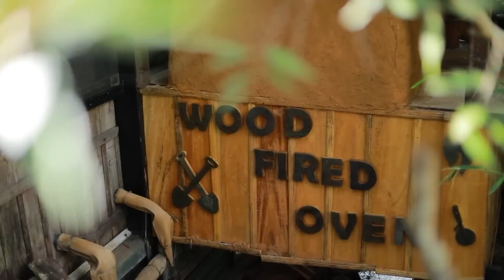More to Sri Lanka by 𝒕𝒉𝒆 𝒈𝒍𝒆𝒏𝒓𝒐𝒄𝒌, Luxury Hideaway Nature Resort, Upstream Belihuloya, Sri Lanka